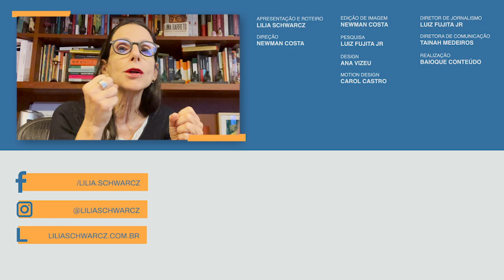Aula | Nossa Senhora e a cultura do populismo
Getúlio Vargas usou e abusou de símbolos de diferentes grupos sociais para agradar o povo durante o período de seu Estado Novo. Populista e cheio de frases e políticas de efeito, “desafricanizou” algumas de nossas maiores referências até hoje em dia.

Uma delas foi a capoeira, que era criminalizada no Brasil. Vargas não só a descriminalizou como fez com que perdesse sua ancestralidade na medida em que se transformou em esporte nacional. E passou a exaltar a prática dizendo que esse era “o único esporte verdadeiramente brasileiro”. No vídeo é possível ver uma foto de Getúlio com a grande lenda da capoeira nacional, Mestre Bimba.

Outra foto marcante que aparece no vídeo é de Vargas com Mãe Simplícia durante uma cerimônia, em 1952. Anos antes ele havia descriminalizado o Candomblé, mas essa religião de matriz afro-brasileira seguiu sofrendo perseguições -  o que acontece ainda hoje.

A feijoada, que era um prato muito vinculado aos povos escravizados, que ficavam com as sobras do porco, se tornou prato nacional por decisão de Getúlio. Para ele, o arroz era como o povo branco, o feijão o povo negro, o vermelho da pimenta correspondia aos  indígenas, o amarelo da laranja aos povos orientais e o verde da couve às florestas (sic): Presidente populista e autoritário sempre tem resposta fácil pra tudo!

No caso de Nossa Senhora Aparecida, a naturalização de símbolos africanos em nacionais foi um processo também arquitetado. Getúlio explicou a escolha da santa como padroeira do Brasil usando uma circunstância, de que a estátua encontrada no Rio Paraíba do Sul*, na região da cidade de Guaratinguetá (SP), era “morena como os brasileiros”.

Enfim, esse é um grande exemplo de governo populista, que rouba e sequestra manifestações de diferentes grupos sociais para que elas façam sentido para a perpetuação de seu próprio governo.

(*no vídeo eu falo rio Parnaíba, mas o correto é rio Paraíba do Sul)